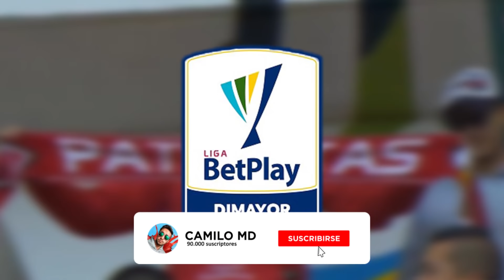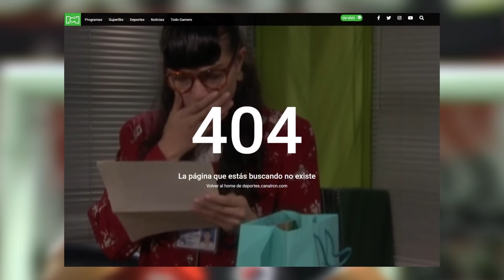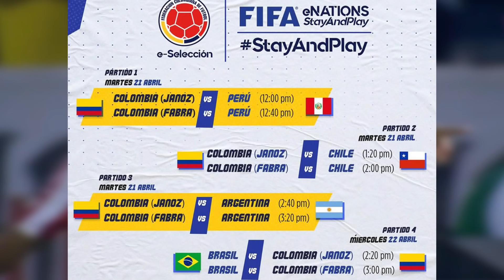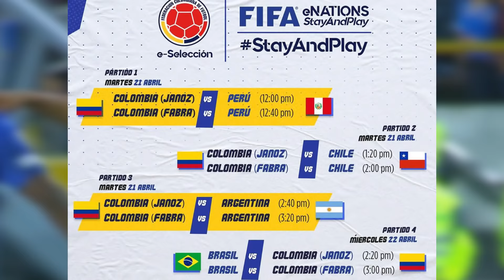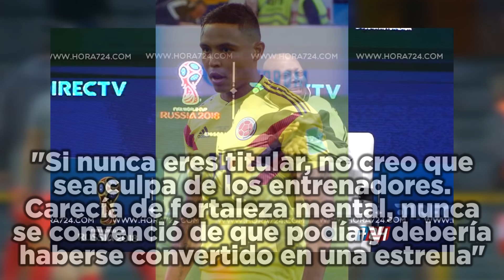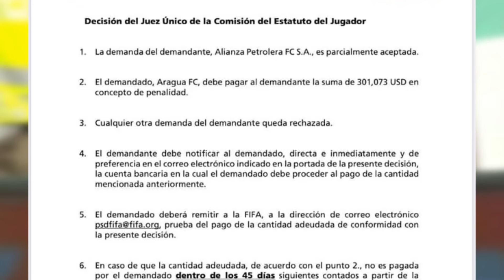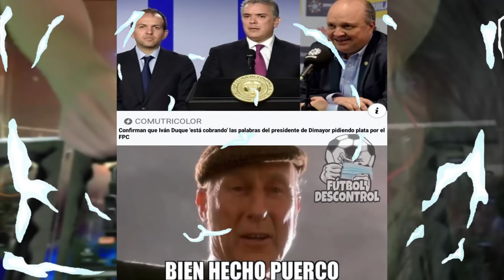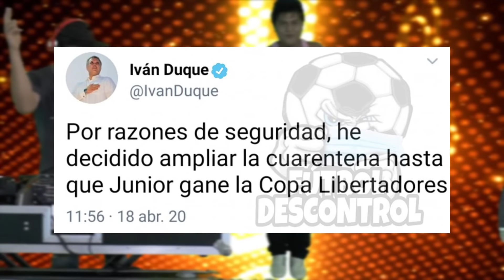🔥¿Que PASÓ con el TORNEO FIFA 20 de RCN? | TEO QUIERE VOLVER a RIVER | EL TINO HABLA de LUIS MURIEL